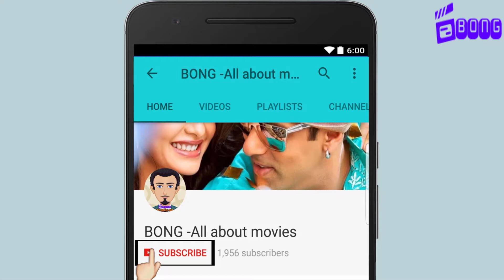2017 की Bollywood की सबसे बड़ी Flop फ़िल्मे | Bollywood's BIGGEST FLOPS of 2017 So Far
Bollywood's BIGGEST FLOPS of 2017 So Far

Bong All About Movies.